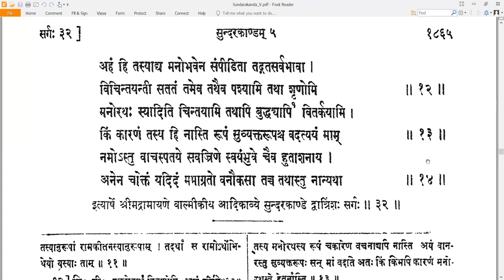32 Valmiki RamayaNam - वाल्मीकि रामायणम् - SundarakAndam सुन्दरकाण्डम् Sarga 32 सर्गः ३२